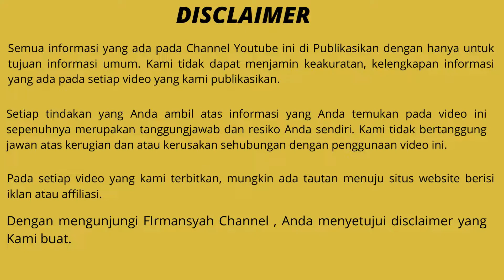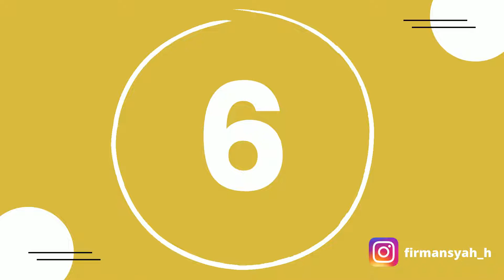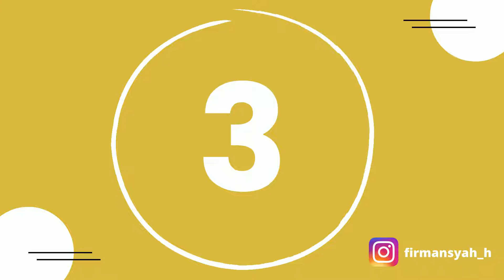10 Wisata Kuliner di BANJARNEGARA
10 Wisata Kuliner di BANJARNEGARA